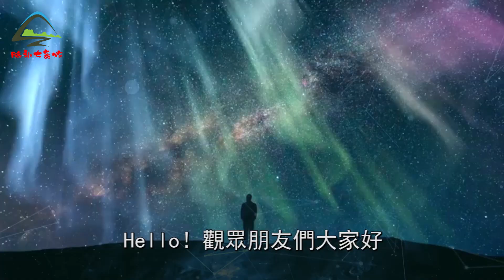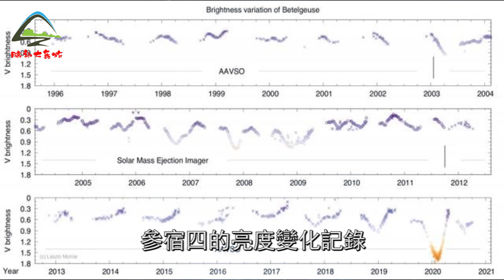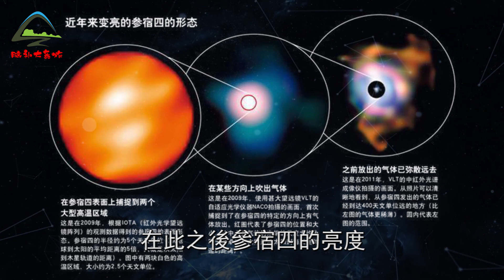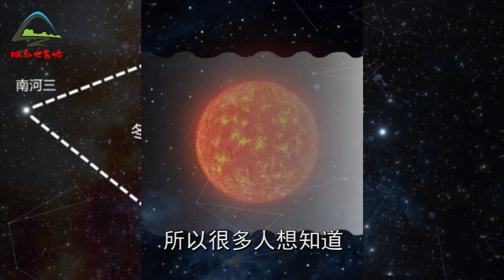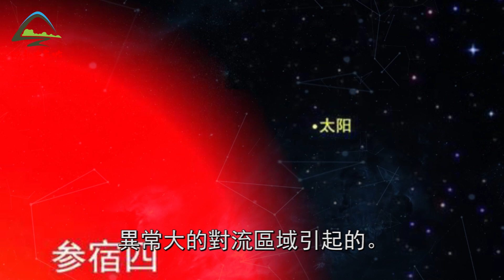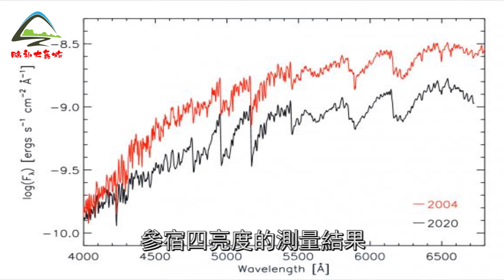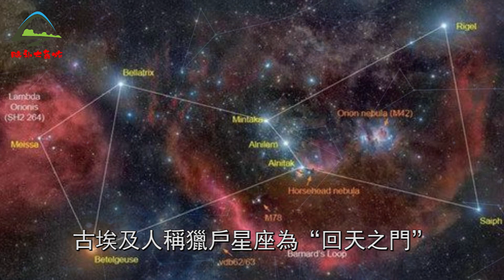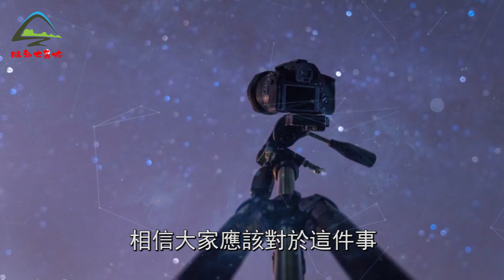參宿四走到生命終點，爆發關頭突然暗淡，誰在阻止它爆炸？| 腦補大轟炸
參宿四走到生命終點，爆發關頭突然暗淡，誰在阻止它爆炸？腦補大轟炸，擁有精彩紛呈的腦補視角，更天馬行空的精彩分析！帶給您不壹樣的腦補體驗！